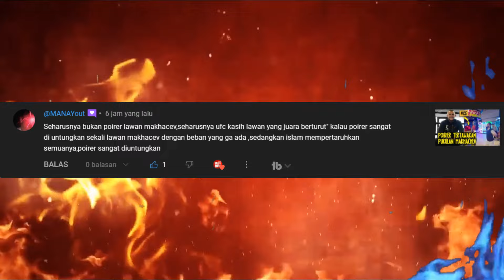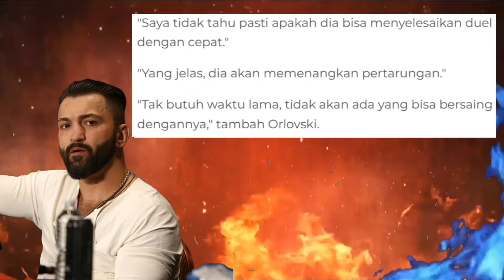DUSTIN POIRIER MELAWAN TAKDIR🔥99.9% MAKHACHEV AKAN PERTAHANKAN GELARNYA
TAK TERKALAHKAN
TAK TERLUPAKAN
DAN TAK TERGANTIKAN
USMAN NURMAGOMEDOV